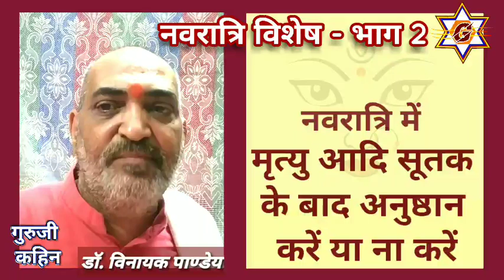नवरात्रि में कुलदेवी_पूजन व हवन अष्टमी-नवमी को ही क्यों करें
इस एपिसोड में @डॉ._विनायक_पाण्डेय बता रहे हैं कि नवरात्रि की महाष्टमी_में_कुलदेवी के पूजन_का_विशेष_महत्व है प्रत्येक परिवार या कुटुंब में एक प्रमुख देवी या देवता की मान्यता होती है जिसे कुलदेवी या कुलदेवता के नाम से जाना जाता है इनका पूजन अष्टमी और नवमी तिथि को नवरात्रि के अंतर्गत किया जाता है इसमें भी पूजन की अपनी अपनी कुल या कुटुंब की परंपराएं होते हैं जिनका निर्वाह अत्यंत आवश्यक है, वही कुलदेवी_पूजन के साथ ही हवन भी महत्वपूर्ण अनुष्ठान होता है जो की नवरात्रि_की_अष्टमी और नवमी तिथि के सहयोग में किया जाना चाहिए जिसका प्रारंभ अष्टमी तिथि को हो तथा पूर्णाहुति एवं समापन नवमी_तिथि में किया जाना चाहिए इसी प्रकार बहुत से प्रश्न आते हैं कि हम कौन सा मंत्रजप करें एवं मंत्र का जप_कितना_करें शास्त्रों में उल्लेख है कि गुरु_दीक्षा_क्रम से प्राप्त मंत्र का ही जाप_नवरात्रि जैसे महत्वपूर्ण अवसरों पर करना चाहिए। साथ ही यह भी ध्यान देना चाहिए कि यदि हमने अनुष्ठान प्रारंभ कर दिया तो किसी भी प्रकार के सूतक के चलते उस अनुष्ठान को रोका नहीं जाना चाहिए, खंडित नहीं करना चाहिए।नवरात्रि_का_हवन